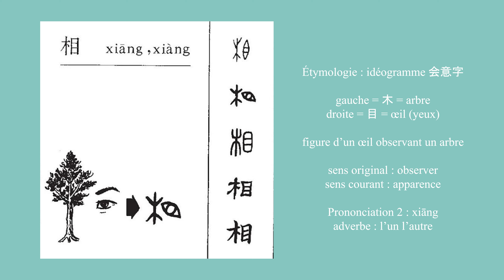Calligraphie chinoise un caractère par jour 246 : 相 observer, observe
Calligraphie chinoise un caractère par jour 246 : 相 - Style régulier 楷书

Le caractère 相 est un idéogramme composé de 木 (bois, arbre) et de 目 (œil, yeux), il montre l'image des yeux grands ouverts en observant un arbre.